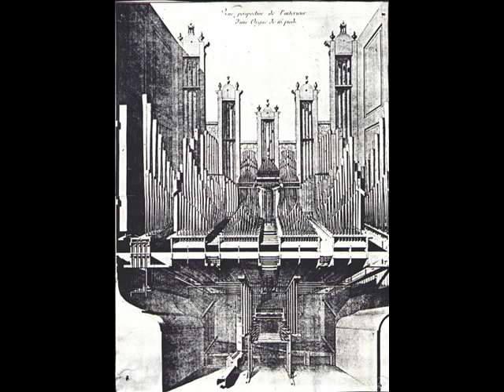Michel Chapuis présente l'orgue Clicquot de Poitiers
Présentation de l'orgue FH Clicquot de la Cathédrale de Poitiers par Michel Chapuis dans le cadre des émissions de France Musique présentées par Jacques Merlet. Enregistré en Décembre 1996. Oeuvres de Nicolas de Grigny, Johann Pachelbel, Claude Balbastre, Jean-Jacques Beauvarlet-Charpentier et Samuel Scheidt.